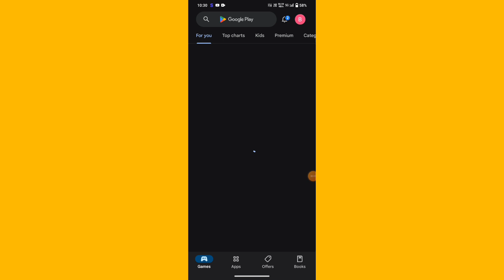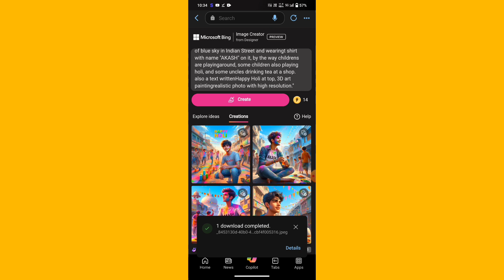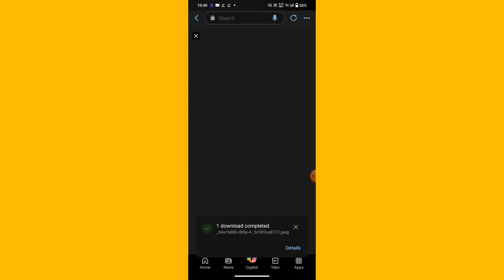how to create Holi boy and girl image generate | happy Holi photo edit| bing ai tutorial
PROMPT
18 year old Indian boy playing Holi and celebrating India festival holi with background of blue sky in Indian Street and wearingt shirt with name "AKASH" on it, by the way childrens are playingaround, some children also playing holi, and some uncles drinking tea at a shop. also a text writtenHappy Holi at top, 3D art paintingrealistic photo with high resolution."

(2)
20 year old Indian boy picture in happy Holi right hand water gun and celebrating India festival Happy Holi with background of blue sky in background colour Indian Street and wearing white shirt and colour with name "AKASH" on it by the way childrens are playing around, some children also play Holi and some uncles play Holi also a text written Happy holi banner happy Holi will be written on the poster above the top, 3D art painting realistic photo with high resolution.

(2)
A 18 year old Indian Cute Couple playing Holi and celebrating India festival holi with background of blue sky in Indian Street, and boy' wearing Colorful t shirt with name "AKASH' on it, girl wearing a Colorful t shirt with name"KAJAL" on it by the way childrens are playingaround, some children also playing holi, and someuncles drinking tea at a shop. also a text written Happy Holi at top, 3D art painting realistic photo with high resolution."

Your Queries ⤵️⤵️
holi kelye photo Kaise Banaye
happy holi kelye photo editing Kaise kare
holi poster kaise banaen
holi wali photo kaise banaye
holi wala poster kaise banaye
holi pe apna photo Kaise edit kare